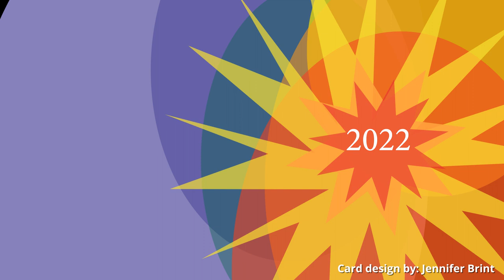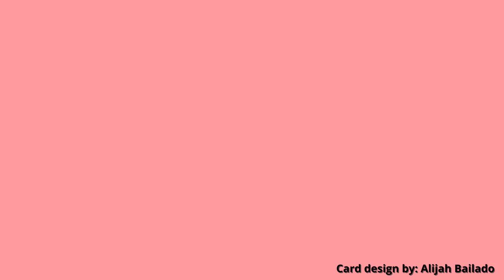2021—Happy Holidays from Community College of Philadelphia!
Wishing you and yours a joyous holiday season. Thank you for your dedication and resilience this past year, and for continuing to support our community. Wishing you a Happy New Year, and we look forward to seeing you in 2022!

Please enjoy this holiday card animation of student designs from the College’s Fall 2021 Introduction to Computer Art/Graphics class.